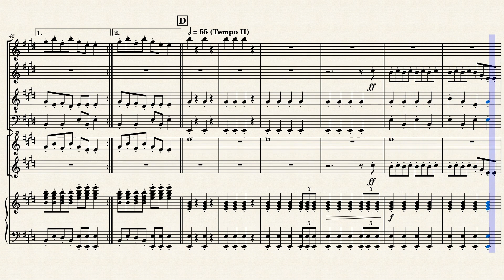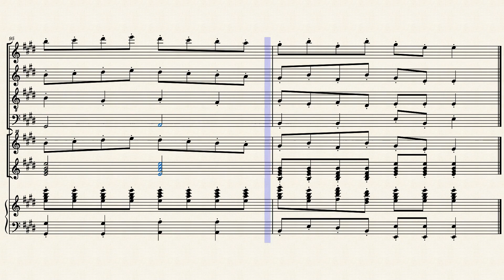Arrangement: The Major General's Song (The Pirates of Penzance)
This is my take on the very famous song from the Gilbert and Sullivan opera The Pirates of Penzance, entitled "The Major-General's Song," or "I Am the Very Model of a Modern Major General." Sung by Major-General Stanley at his first entrance, towards the end of Act I, the character introduces himself by presenting his résumé and admitting to a few shortcomings. The song satirizes the idea of the "modern" educated British Army officer of the latter 19th century.

The song is replete with historical and cultural references, in which the Major-General describes his impressive and well-rounded education in non-military matters, but he says that his military knowledge has "only been brought down to the beginning of the century." The stage directions in the libretto state that at the end of each verse the Major-General is "bothered for a rhyme."  Interpolated business occurs here, and in each case he finds a rhyme and finishes the verse with a flourish.

The piece is difficult to perform because of the fast pace and tongue-twisting nature of the lyrics. As such, this was a fun song to do for me.

NOTE: the place in the score that says "pause, ad lib" represents when the major-general is bothered about how to rhyme what he just sang.  Of course, he figures it out in the end.

My arrangement is for:

Sax section (soprano, alto, tenor, baritone)
Glockenspiel
Vibraphone
Piano

Original music is public domain today, but originally written by Sir Arthur S. Sullivan.  "The Pirates of Penzance" remains the duo's most famous opera today.

The Major-General's Song (this version from the 1983 film adaptation)
(funny parody by the 8-Bit Big Band referencing the game "Mass Effect 2;" this is entitled "I Am the Very Model of a Scientist Salarian")